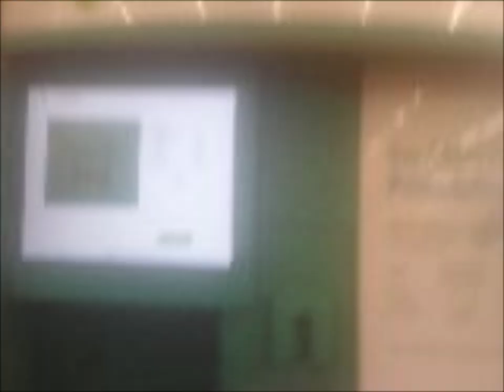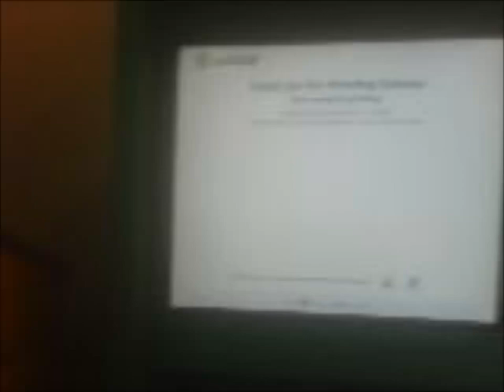Returning The Lucky Penny That I Found